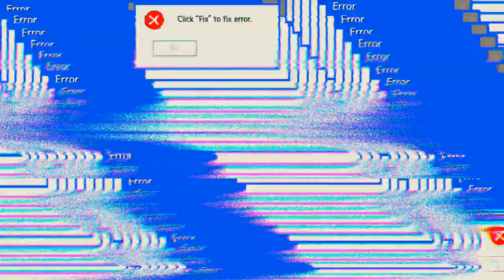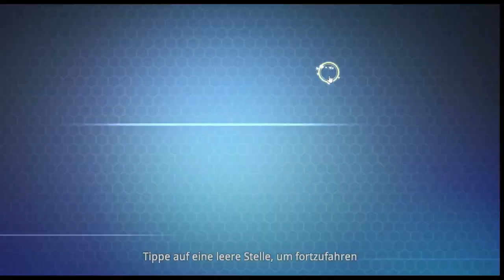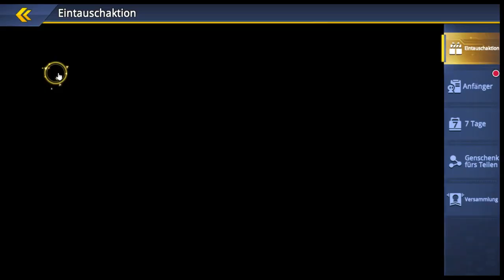One-Punch Man Road to Hero 2.0 #27.07 [XL] (BlueStacks)